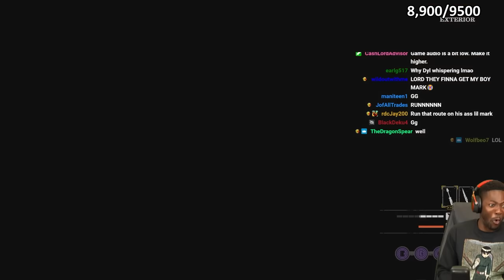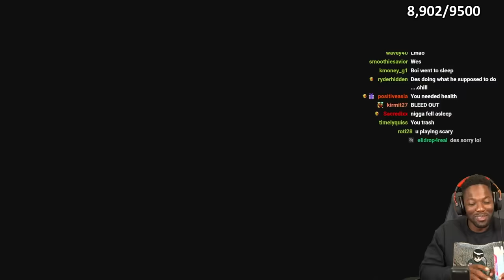BEST VICTIM GAMEPLAY IN THE WORLD | The Texas Chain Saw Massacre